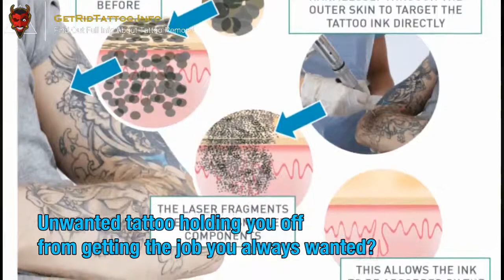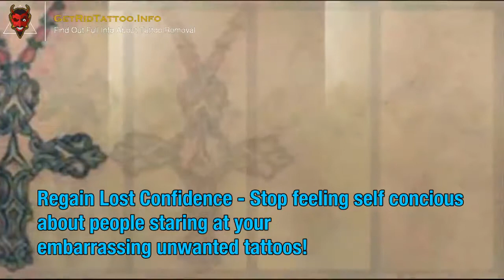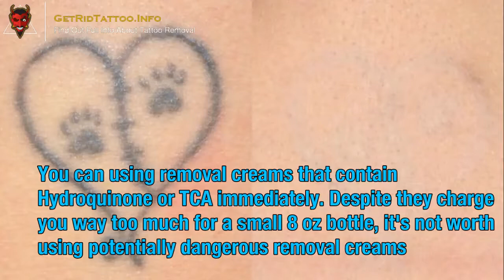Tattoo Removal Lotion – Everything you need to know about tattoo removing. Article teaser